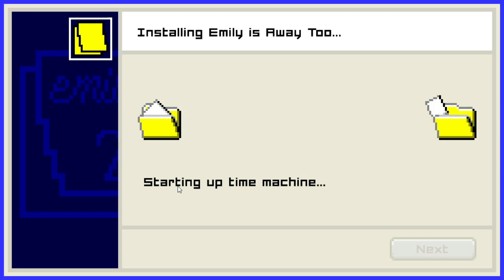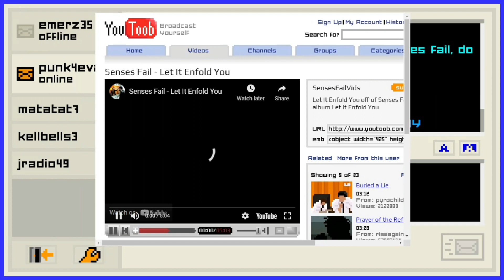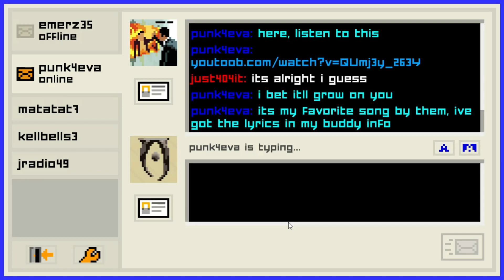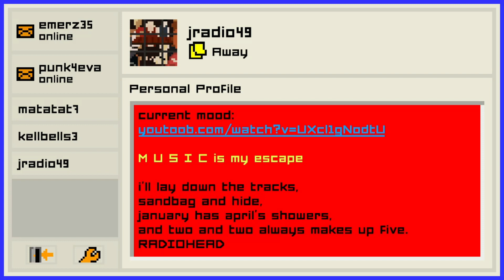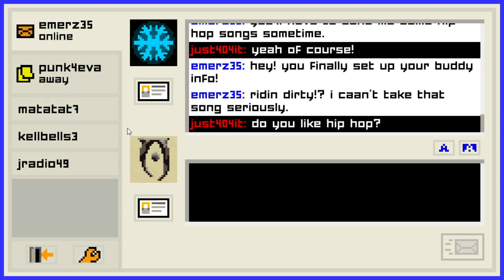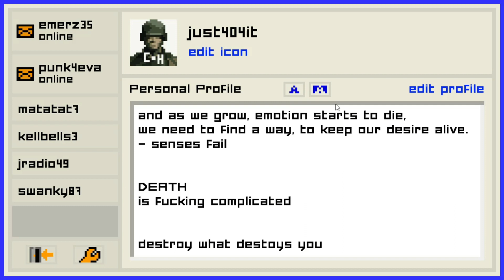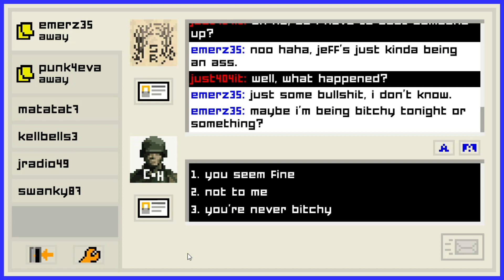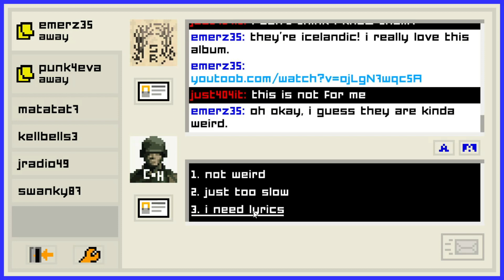LETS GET TYPING! [Emily is away 2] (EP1)